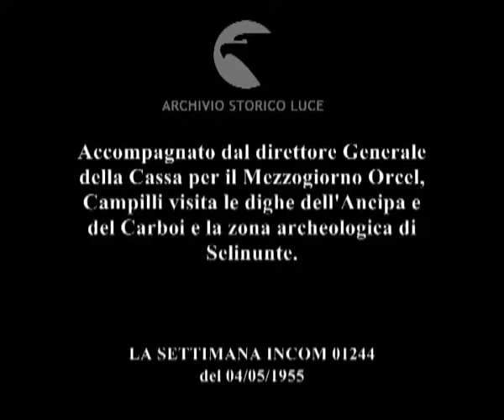La visita di Campilli in Sicilia.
Accompagnato dal direttore Generale della Cassa per il Mezzogiorno Orcel, Campilli visita le dighe dell'Ancipa e del Carboi e la zona archeologica di Selinunte.
   Descrizione sequenze:Campilli e Orcel assieme ad altre autorità giungono nei pressi della diga di Ancipa ; autorità visitano i resti archeologici di Selinunte ; autorità visitano i padiglioni della fabbrica che produce tubi per l'irrigazione ; autorità attraversano il diaframma di cemento della diga ; a Campilli vengono mostrati sulla carta i progetti ;